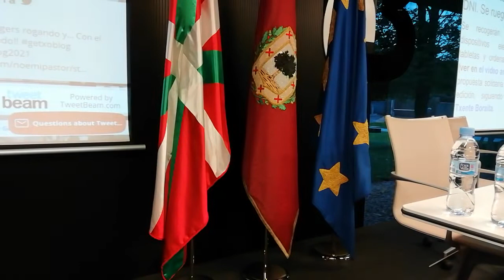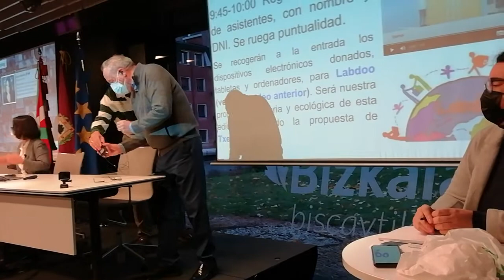XIII GetxoBlog 2021 VID 20211127 100307